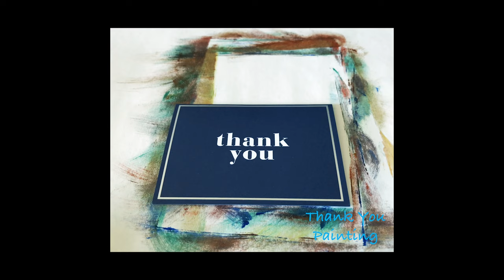Worrying about the Economy or Painting Thank You Cards?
Finding ways to make abstract art Thank You cards a little more special. ❤️
ASMR painting 🎨
mixing colors with oil paint 😍